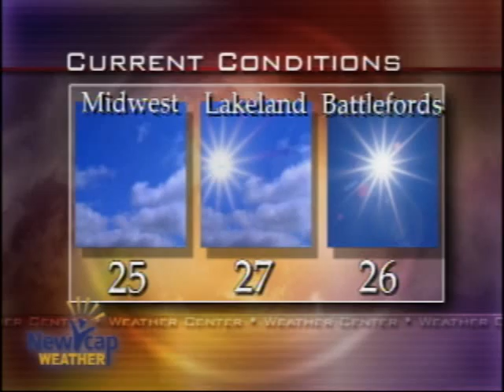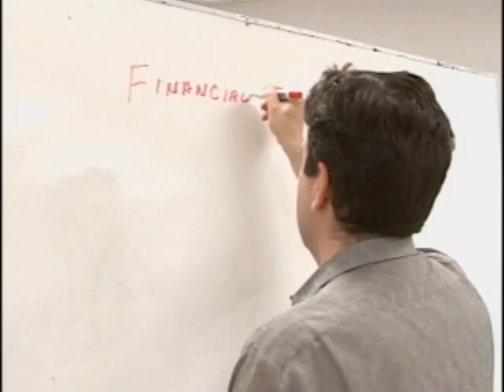NEWS 1 JUNE 23